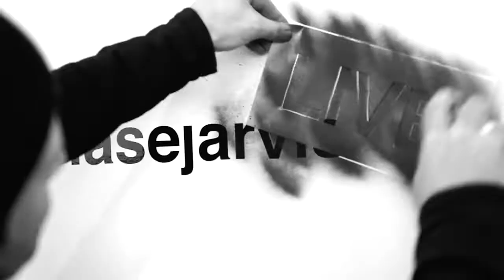Jason Reynolds: How to Discover your True Authentic Self | Chase Jarvis LIVE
Chase Jarvis and Jason Reynolds about how to discover your true authentic self in this personal growth motivational video. Jason Reynolds, known for his creative storytelling has topped the charts now 17 times as a #1 New York Times best-selling author. Jason specializes in writing not-boring books that will entice even young reading-skeptics into books.

Born in Washington, DC, Jason began writing poetry at an early age and only read his first book from cover to cover at age 17.  Jason Reynolds published his first novel in 2014 and has since then been a leading force in books for youth. He’s a bestselling author of more than a dozen books for young people, including Look Both Ways: A Tale Told in Ten Blocks, All American Boys, Long Way Down, and Stamped: Racism, Antiracism, and You, and the upcoming Stuntboy. The recipient of a Newbery Honor, a Printz Honor, an NAACP Image Award, and multiple Coretta Scott King honors, Reynolds is also the current National Ambassador for Young People’s Literature. He lives in Washington, DC.

Highlights from our conversation:
• How to understand your own voice and use it to stand in your space
• How to use critical thinking on the fly
• Anxiety can be a super-power
• Your true self is who you are when no one is watching
• Identity is far more than what we do, it is a culmination of everything we have experienced

It is important to find your true authentic self in order to live a fulfilling life. The first step is to understand what your values are. Values are the things that you believe in and want for yourself. Once you know what your values are, it will be easier for you to figure out what kind of life you want to lead. Once you have a clear idea of who you want to be, the next step is to take small steps towards living that life.

Discovering your true authentic self can be difficult. There are many things that we do not know about ourselves and it is hard to find out what is really going on in our head. It takes time, patience, and a lot of introspection to get there. Self-reflection is a great way to start the process of discovering your true authentic self. You need to take some time out of your day and think about who you are, what you like, and what you don't like. This can be done by looking at photos or videos of yourself or even just thinking about how you would describe yourself in one sentence.

You’ll find this video useful if you want to learn more about:
• Jason Reynolds talks about how to discover your true authentic self
• personal growth motivational video
• YouTube interview with Jason Reynolds
• discovering your authentic self and finding one’s true self
• inspirational video with Jason Reynolds author
• Jason Reynolds interview and motivational video on personal development
• Inspiration for personal growth and self-improvement
• young adult books and young people’s literature for inspiration and motivation

If you enjoyed our discussion with Jason Reynolds about how to discover your true authentic self in this personal growth motivational video, please remember to like, share, subscribe and leave a comment if you have any questions, suggestions, or feedback. We hope to see you here again soon!

0:00 What happens when the voice can't sing anymore?
0:58 Chase Jarvis LIVE Intro
1:13 Introducing Jason Reynolds
1:36 Jason Reynolds' Focus, Energy, etc.
2:55 Why have you gravitated your writing towards a younger audience?
5:55 How to understand your own voice and use it to stand in your space
14:04 How Jason Got to Where His is Now
17:08 How do your values affect you in life?
21:37 Anxiety Can Be a Super-power
26:25 How do you manage your anxiety?
31:51 Not Attaching Identity to Your Work
35:03 Who are you?
39:34 How do you describe your book, "Ain't Burned All the Bright"?
44:13 Jason's Two Teachers and Their Significance
57:09 Wrap Up & Where to Learn More
58:42 Outro